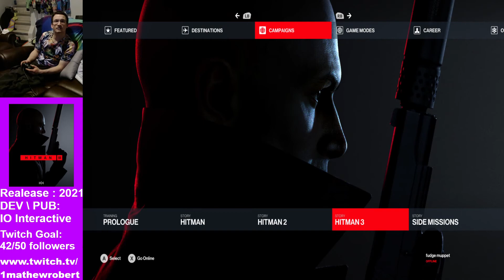Hitman 3 part 13